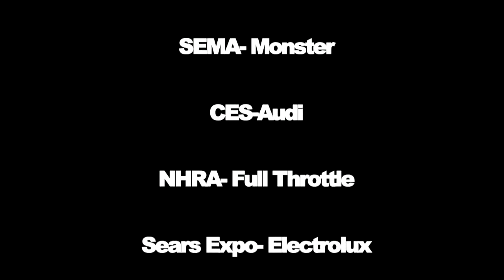Chekesha Van Putten - Presenter